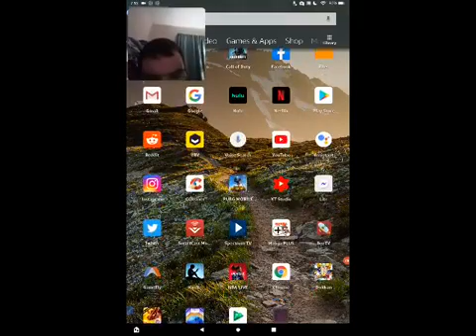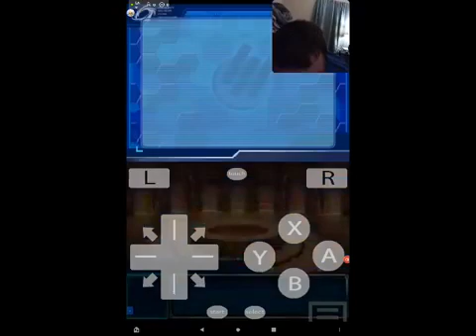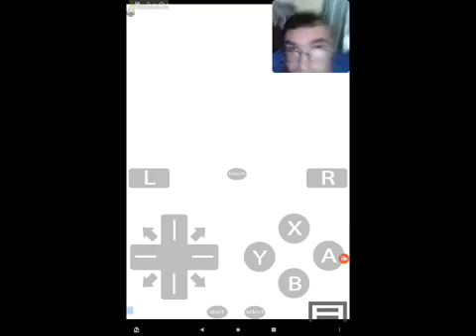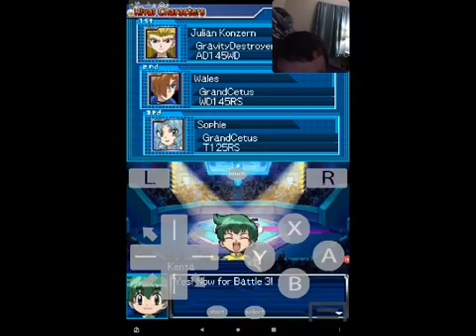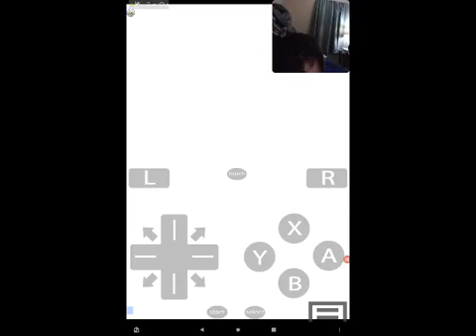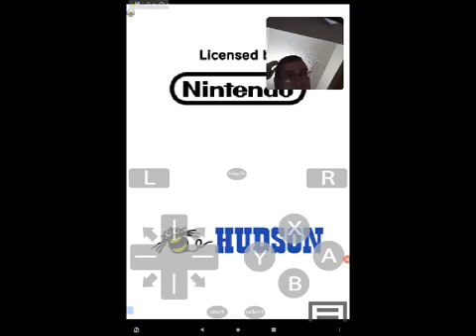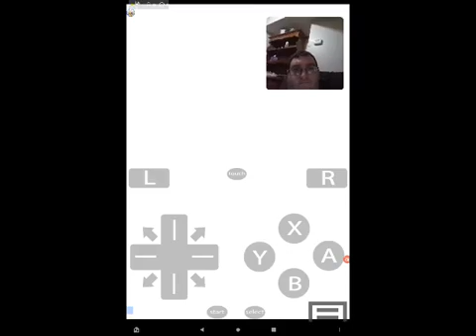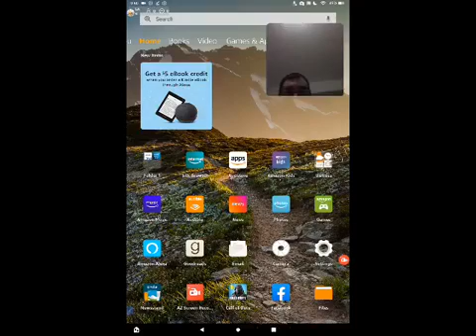Beyblade - Metal Masters gameplay part 1 Nintendo DS ROMs Nintendo DS Emulators